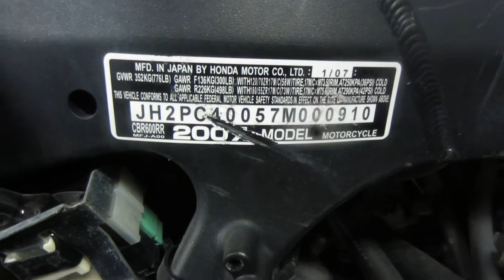Starting Wrecked 2007 Honda 600RR #745